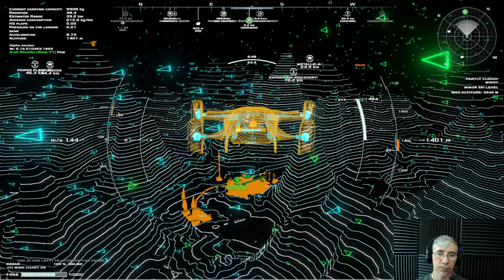I have the biggest ship of the game, but I'm broke! | Frontier Pilot Simulator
I have a series of unfortunate events and ended up with a debt.